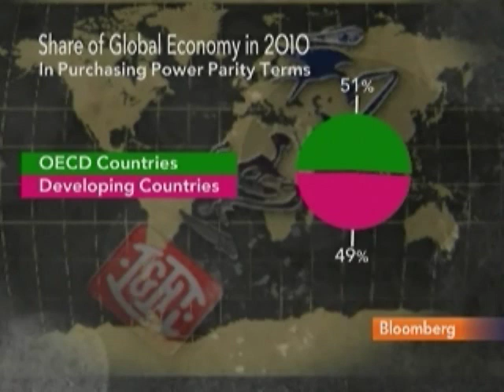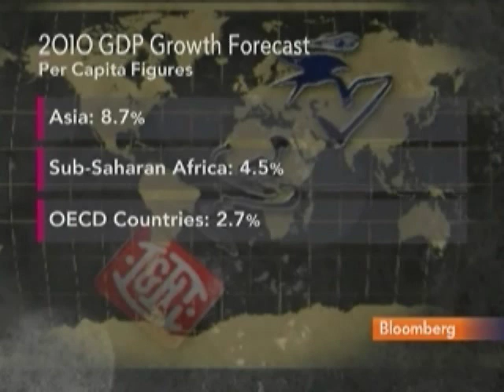OECD's Mold Says Wealth Shifting to Emerging Economies: Video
June 17 (Bloomberg) -- Andrew Mold, senior economist at the Organization for Economic Cooperation and Development, talks with Bloomberg's Maryam Nemazee about the outlook for emerging economies.
     Developing and emerging countries are likely to account for nearly 60 percent of global gross domestic product by 2030, the Paris-based group said yesterday in a report. (Source: Bloomberg)